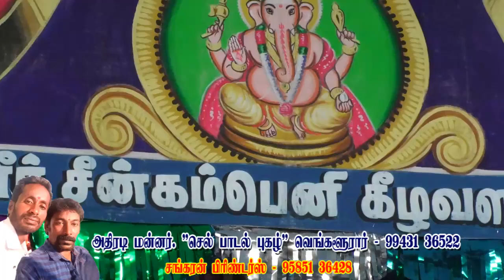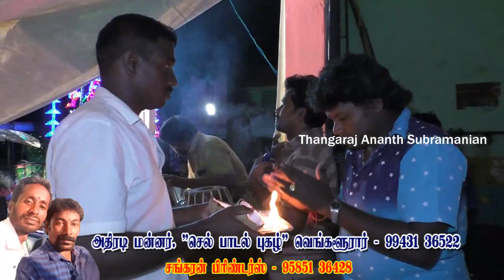பலவாத்திய மன்னன் RM.துரைராஜ் அமைப்பில் | மேலப்பூங்குடி நாடகம்| பகுதி 1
மேலப்பூங்குடி மு.சாமிநாதன் வேளார் - தனலட்சுமி, S.சேதுமாதவன் -S.சரண்யா ,S.கார்த்திகா - S.சாய் பிரசாத் குடும்பத்தினரின் பிரார்த்தனை நாடகம் மேலப்பூங்குடி மு.சாமிநாதன் - தனலட்சுமி, S.சேதுமாதவன் -S.சரண்யா ,S.கார்த்திகா - S.சாய் பிரசாத் குடும்பத்தினரின் பிரார்த்தனை நாடகம்